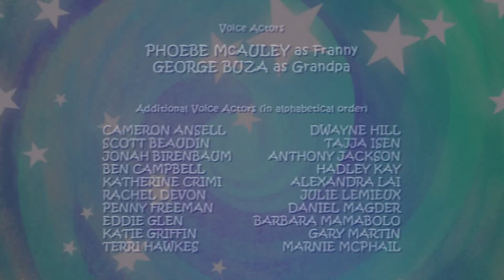👣 Franny's Feet | Shiver Me Timbers//Mount Do It Later | Videos For Kids | Full Episode | HD 👣